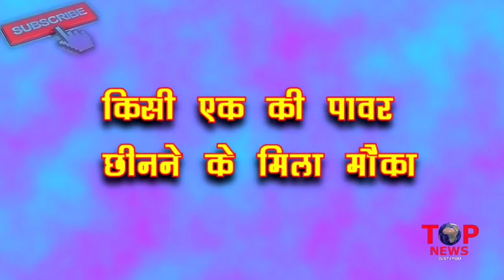BB12: BIGG BOSS ने दी दीपिका को ये बड़ी POWER, होगा एक बड़ा टास्क, छीनेगी किसी एक का मौका